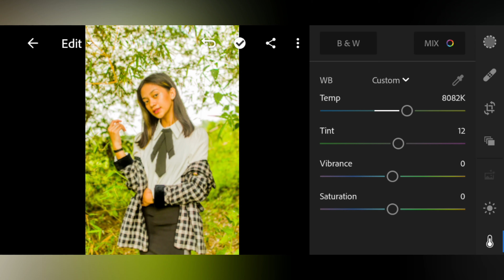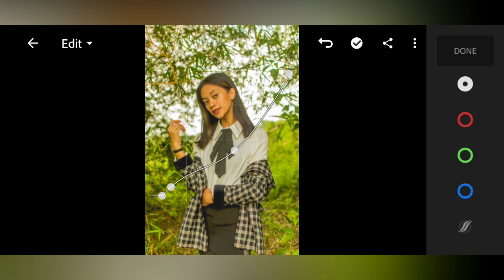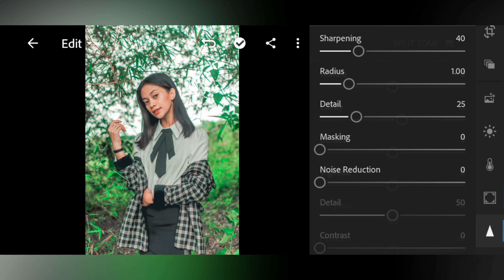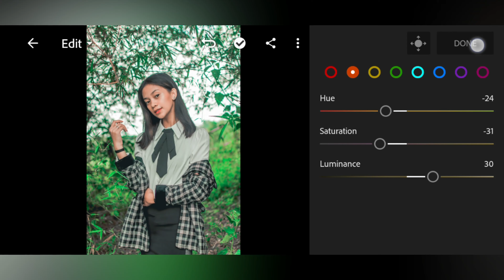How I Edit My Photos | Lightroom Mobile Tutorial | G2 Studio | Mint Green | (Dark)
Hello Guys!
This Video I'm gonna show you how I edit my photo using lightroom mobile again.

There's no one click wonder.

Buy my photos.